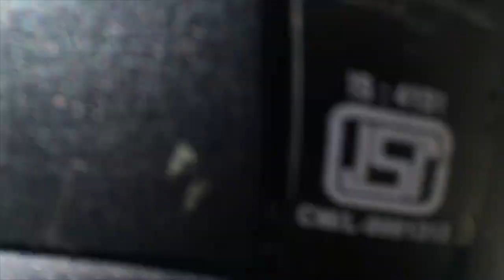Tungnath Trek in Winter | Chandrashila Trek in December | Trekking in Night😱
rishikesh to chopta journey on bike | tungnath chandrashila trekking in winter

tungnath trek in winter,
tungnath trek in december,
tungnath trekking,
tungnath temple,
tungnath in winter,
tungnath chandrashila trek,
tungnath yatra,
tungnath chopta trek,
chandrashila trek in winter,
chandrashila chopta trek,
chandrashila trek in december,
trekking in night,
chopta to tungnath trek,
chopta tungnath trek,
chandrashila trek,
tungnath temple uttarakhand,
tungnath chandrashila trek in winter,
chopta tungnath,chopta trek,
chopta in winter

Tungnath is one of the highest Shiva temples in the world and is the highest of the five Panch Kedar temples located in the mountain range of Tunganath in Rudraprayag district, in the Indian state of Uttarakhand. The Tunganath mountains form the Mandakini and Alaknanda river valleys. It is located at an altitude of 3,680 m (12,073 ft), and just below the peak of Chandrashila. The temple is believed to be 5000 years old and is the third (Tritiya Kedar) in the pecking order of the Panch Kedars.